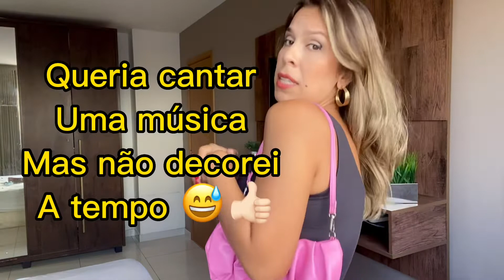COMPRINHAS DA SHEIN- 4 bolsas que amei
Fala galera !!! Tudo joia ?!

Hoje trouxe uma dica de 4 bolsas que comprei e super indico, na shein !

Não são novas, mas vou deixar o link de todas aqui embaixo pra vocês procurarem por elas.

Não se esqueça de me adicionar no instagram @uaisally

Beeeijosss